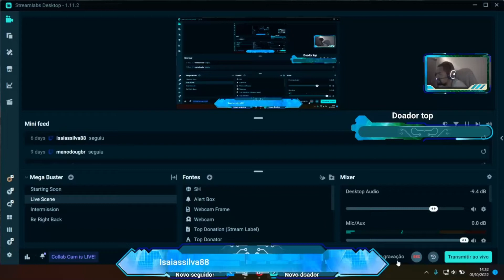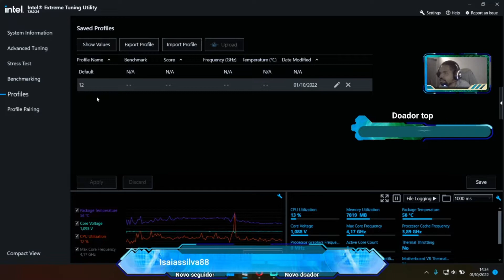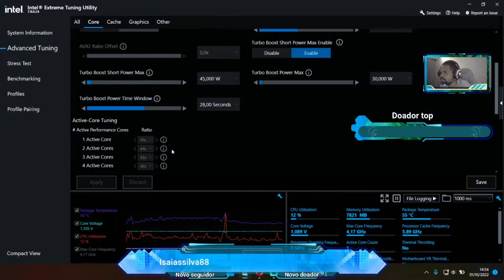Diga adeus a temperaturas altas no Lenovo gaming 3i com o intel XTU